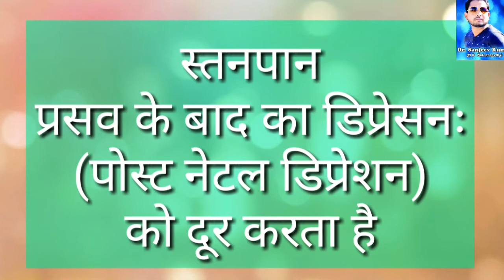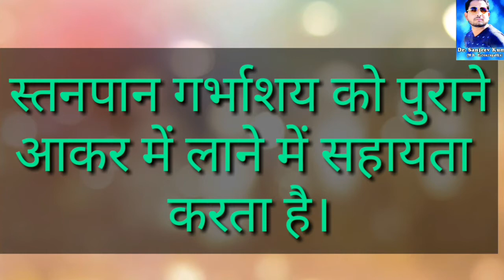Breast feeding.बच्चे को दूध पिलाने से ये फायदे होते हैं माँ को।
हेल्लो दोस्तों माँ का दूध बच्चे के लिए तो अमृत होता ही है
लेकिन कम ये माँ के लिए भी नहीं होता,स्तनपान कराने से
माँ को भी कुछ बहुत ही जरुरी फायदे मिलते हैं जिनका कोई दूसरा विकल्प नहीं होता है।
तो आइये जानते हैं उन फायदों के बारे में आज की इस वीडियो में।